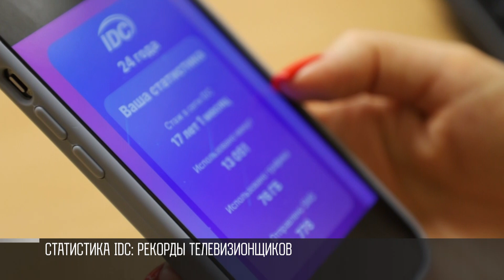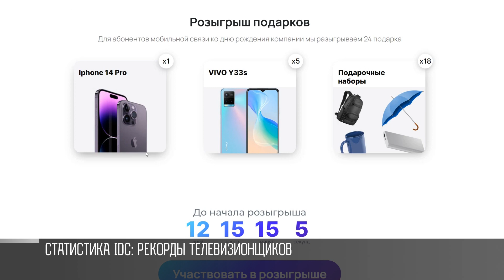Статистика от IDC: рекорды журналистов ТВ ПМР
Сколько трафика или минут вы потратили? Можно узнать на сайте IDС. Новое развлечение – к 24-летию компании. Все смотрят статистику. ТВ ПМР – тоже.